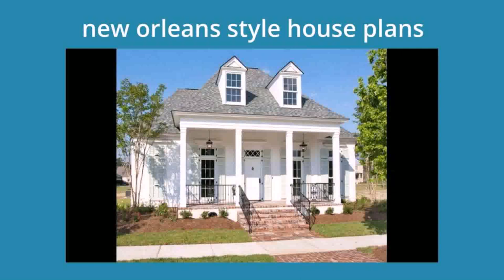House Plans One Story With Courtyard